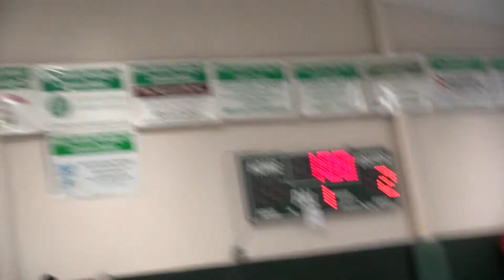Sabri Murry Defeats his Apponent in his first match of the night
Sabri Murry Defeats his Opponent in his first match of the night @ Plainfield Tournament 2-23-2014